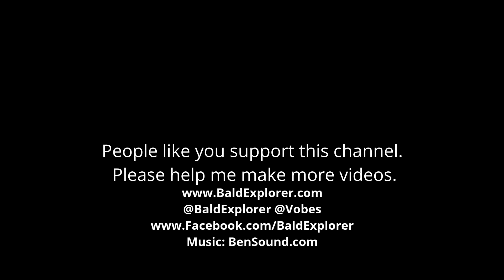Lockdown: What Chores Can I do to keep Busy?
Lockdown is really taking hold. Keeping busy and having the mind focused on physical tasks is crucial to survive.

Today I tackle my wood supply and make a stew in my crock pot.